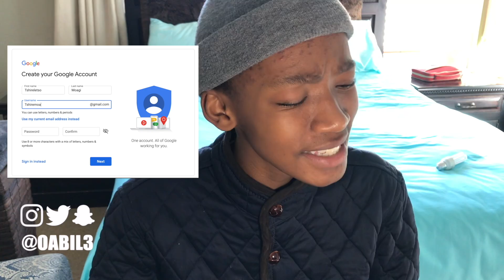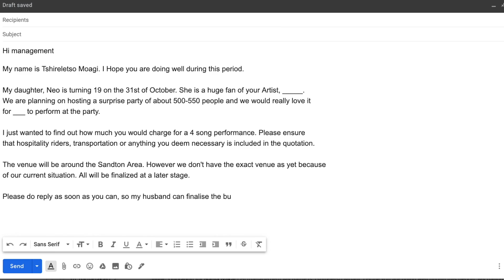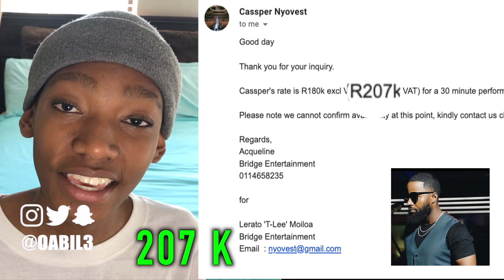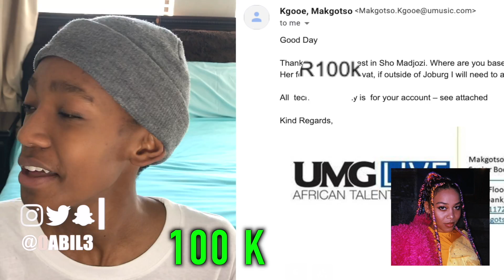I ASKED SA RAPPERS FOR THEIR PERFORMANCE PRICE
I ASKED SA RAPPERS FOR THEIR PERFORMANCE PRICE and many replied, featuring Nasty C, A-Reece, AKA, Cassper Nyovest and many more. You guys asked for A part 2 & you got it I hope you like it.

I thank GOD for your life.

1 Peter 1:18
18 For you know that God payed a ransom to
     Save you.

If you are reading this know GOD LOVES YOU
SHOUT OUT TO EVERYONE WHO'S SHOWIN THE LOVE